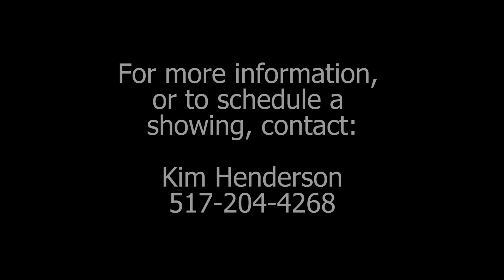4778 Ferris MOVIE FIX